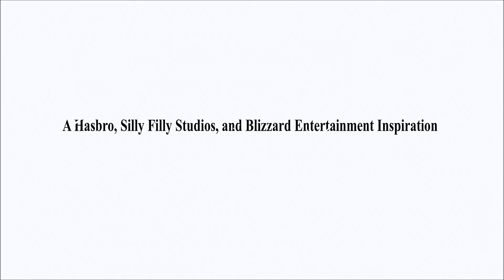The Return of Snowdrop- Act I (Animation)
Welcome back, Snowdrop! Are you ready for your adventures to continue? I think we are ready.

Act III-
Act IV-
Act V-

Programs used-
Adobe Flash
Swivel
Movie Maker

Time Taken- 7 months (two months lost due to animator's computer's hard drive crashing)